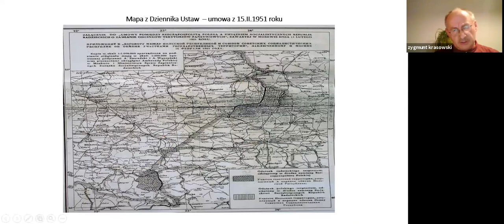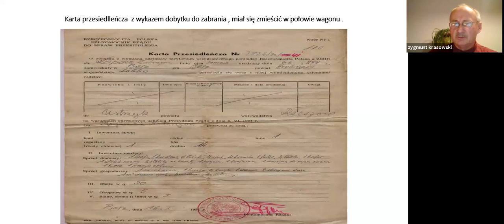Wykład Zygmunta Krasowskiego, pt. "Trzy kroki po historii lokalnej – Akcja H-T 1951r."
Zapraszamy do wysłuchania wykładu Zygmunta Krasowskiego, pt. "Trzy kroki po historii lokalnej – Akcja H-T 1951r."

Podczas wykładu został przybliżony kontekst historyczny wydarzeń z 1951r. i tragedii ludzkiej jaka dotknęła rodziny przesiedlone z Grzędy Sokalskiej w Bieszczady.

Prelekcja powstała w ramach projektu "Kresowe ścieżki w Bieszczadach" realizowanego przez Stowarzyszenie Bieszczadzki Uniwersytet Ludowy i Fundację Bieszczadzką.

Projekt został zrealizowany dzięki dofinansowaniu ze środków Narodowego Centrum Kultury w ramach programu "Kultura - Interwencje 2020" oraz z budżetu Województwa Podkarpackiego.